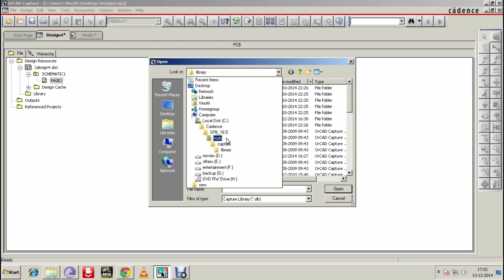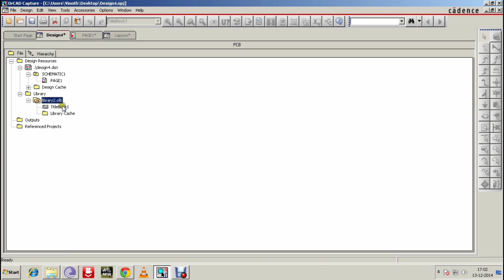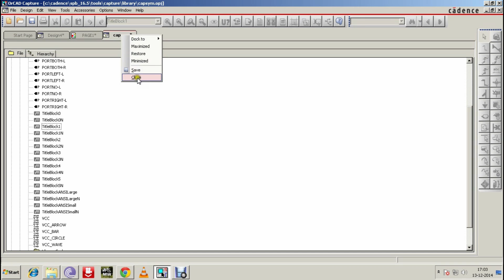How To Create Title Block in Orcad Cature (Allegro)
How to create your own title block in Orcad Cature (Allegro) also to modify your own title block in Orcad Cature (Allegro)